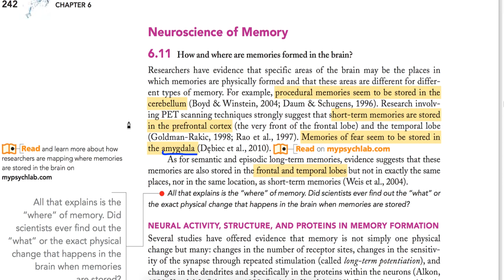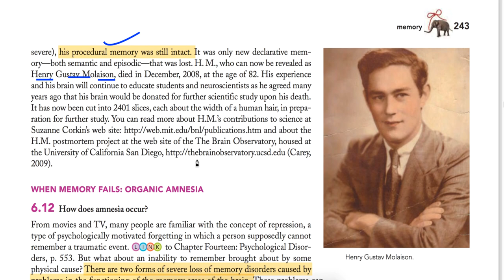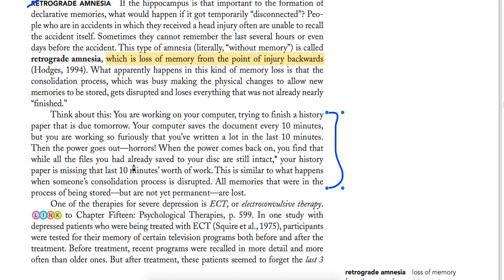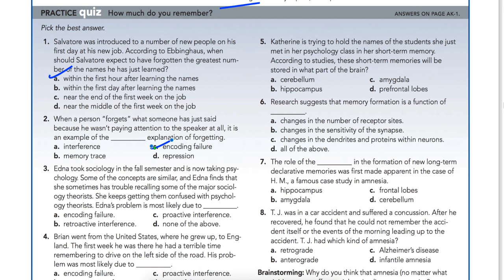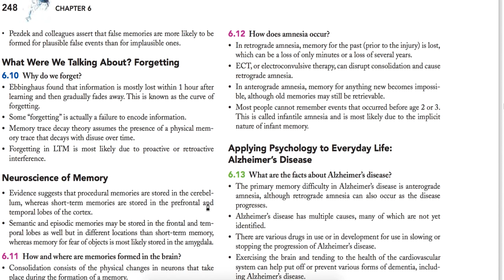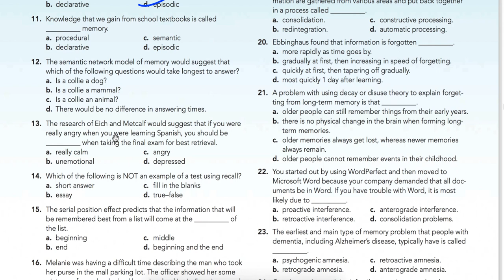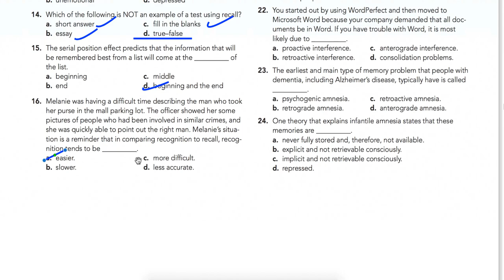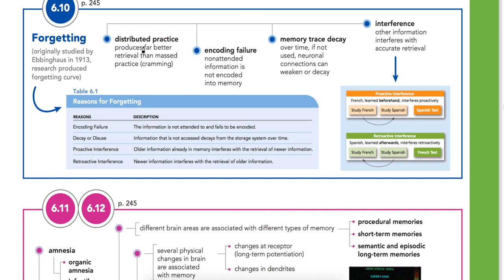of Memory||Cha 6||Part 8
Thankyou!